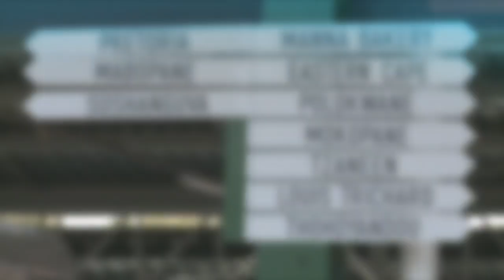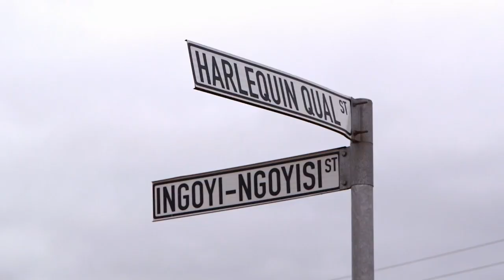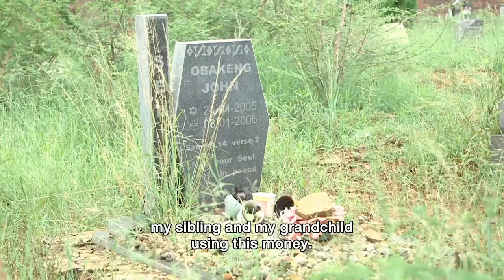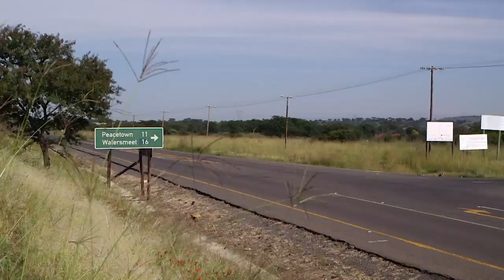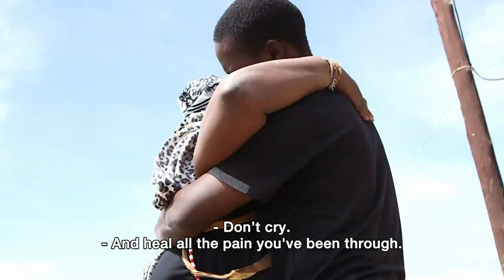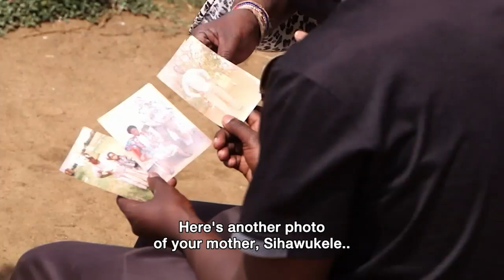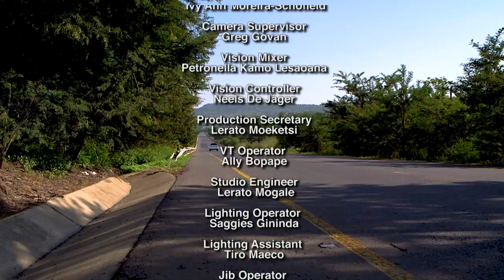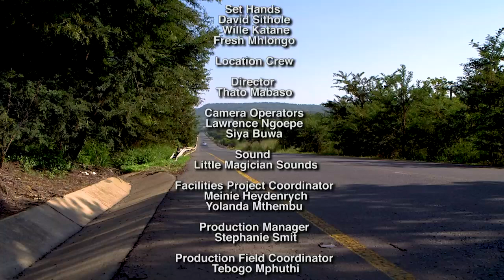Khumbul'ekhaya Season 15 Episode 09